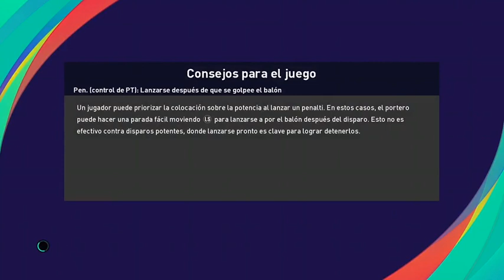Liga de Naciones 20/21: Shanghai vs Gallinas (Jornada 26)